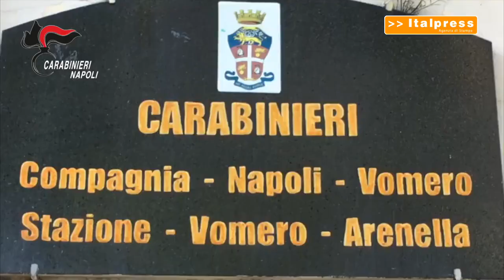Medici e avvocati coinvolti a Napoli in truffa per falsi incidenti